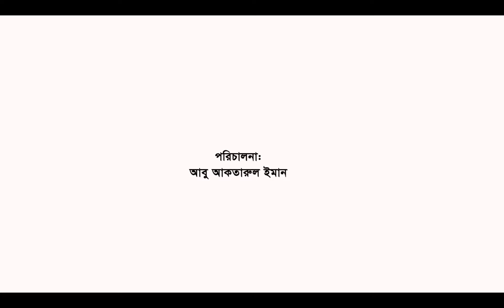Get your future sewn up - get skills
Sudokkho has produced this video documentary illustrating benefits of skills training for RMG workers using life examples. It visualises long-term benefit of investing in skills training. The video documentary aims to motivate individual women and men and their families to invest in quality skills training that can eventually contribute to improve their living standards.